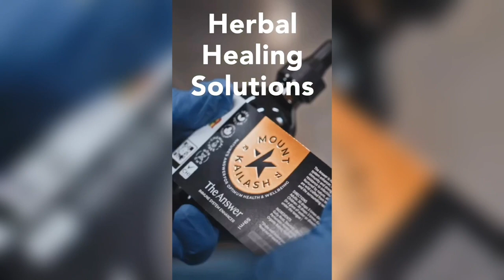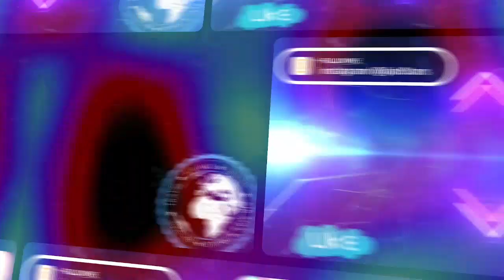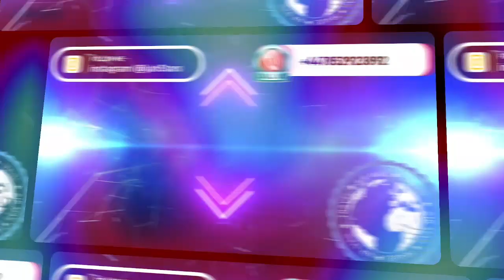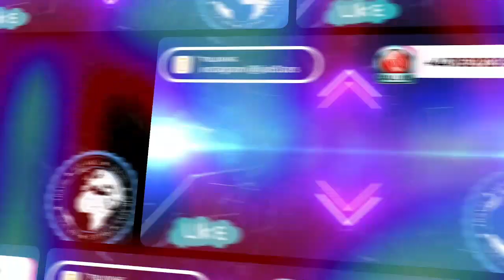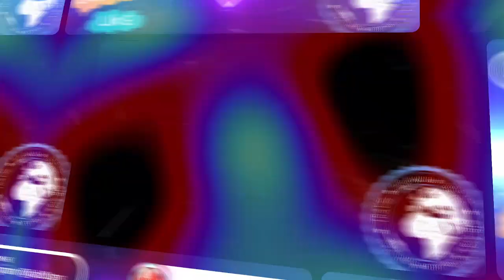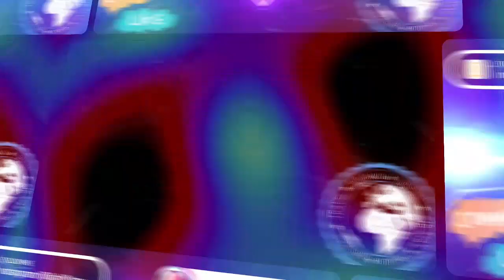R.H Priest Advar Journey Into Africa.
The journey of R.H Priest Advar into Africa the up and down trial & tribulations, a very in depth insightful reasoning.